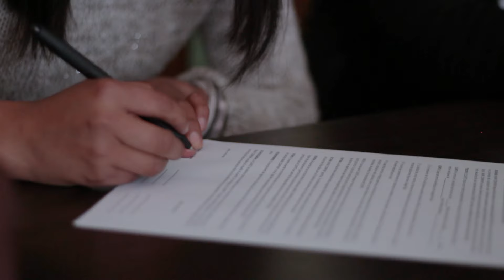Lo Siento - Elias Ayaviri - El Rap mas Triste 2019 (Official Video)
Rap Romantico Triste Nuevo Elias Ayaviri "Lo Siento " Vida Music entertainment